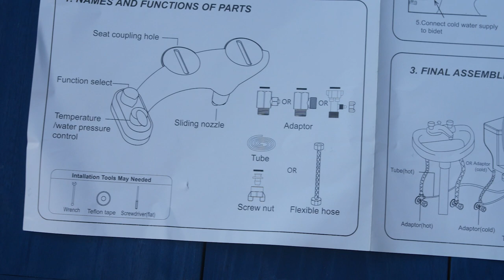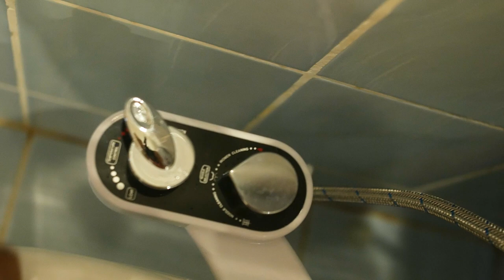ЭТО ЧТО ТО НОВОЕ! БИДЕ ДЛЯ УНИТАЗА и не только ... Рекомендую к просмотру